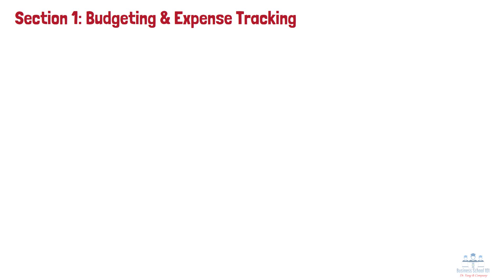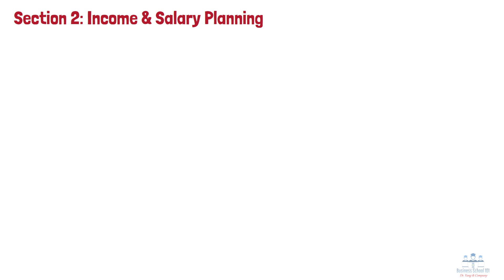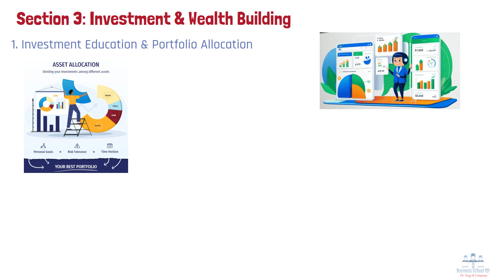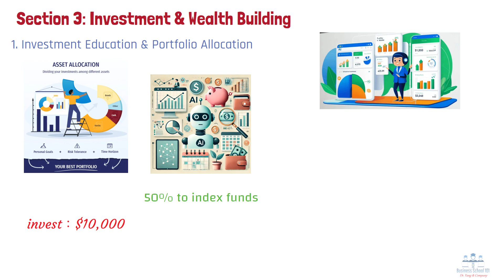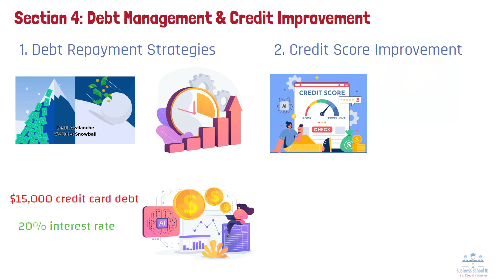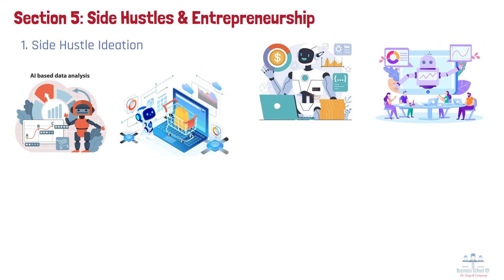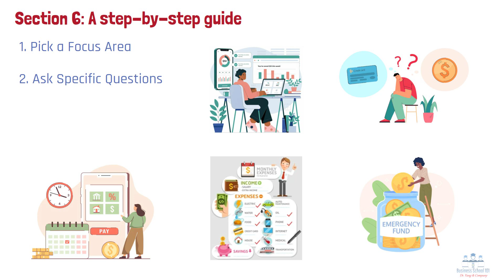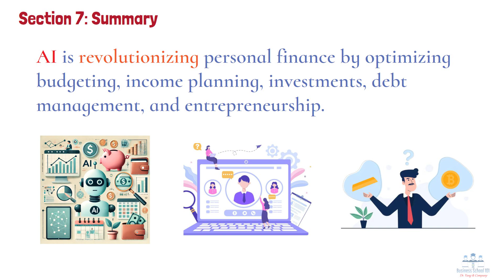AI Applications in Personal Finance | From A Business Professor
As artificial intelligence continues to evolve, its integration into personal finance management has become essential for individuals aiming to enhance budgeting, investment strategies, and overall financial well-being. In this video, we'll explore how AI is transforming various aspects of personal finance, including budgeting and expense tracking, income planning, wealth building, and debt management.